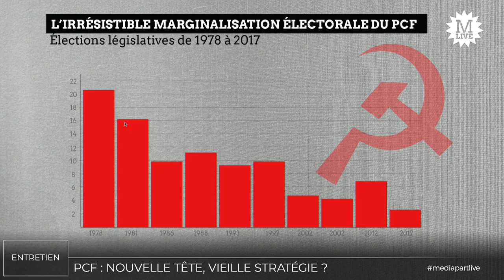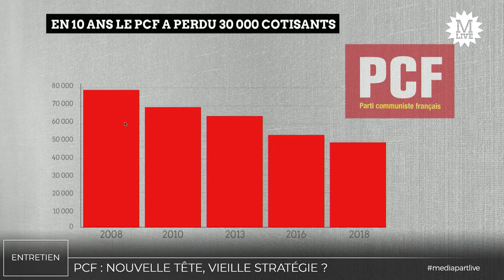Fabien Roussel (PCF) : «C’est indigne de proposer des mesurettes»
Le député du Nord et secrétaire national du Parti communiste français, répond aux questions de Mediapart sur les Gilets jaunes et l'enjeu du rassemblement des gauches. Il défend une hausse du pouvoir d’achat, une fiscalité écologique non punitive et un changement de constitution.